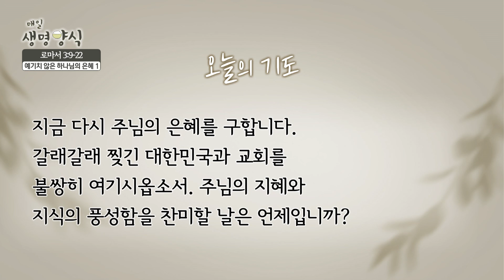CTS 매일생명양식 "로마서 3:9-22" - 예기치 않은 하나님의 은혜 1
CTS 매일생명양식 "로마서 3:9-22"

예기치 않은 하나님의 은혜 1